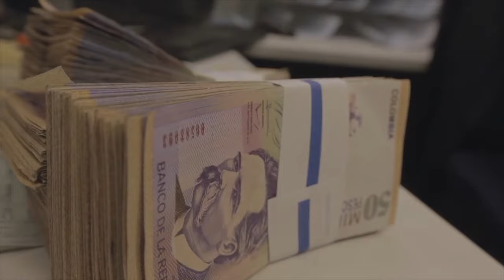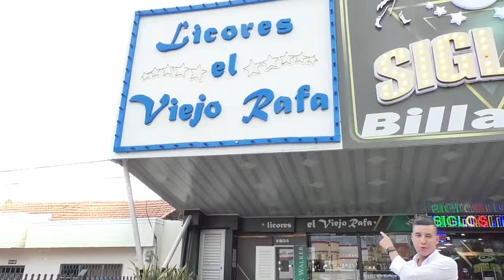EL ESTADO NO HA CUMPLIDO CON LA PROTECCIÓN DE NIÑOS WAYUÚ